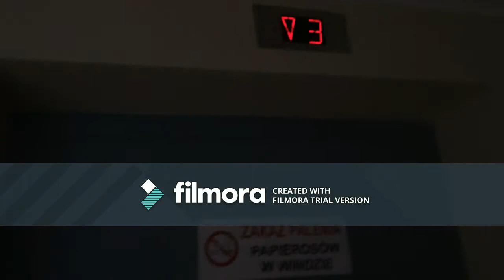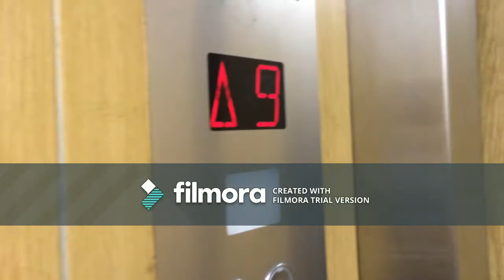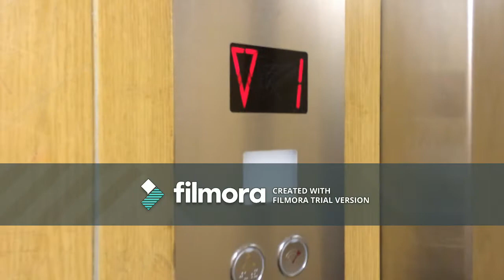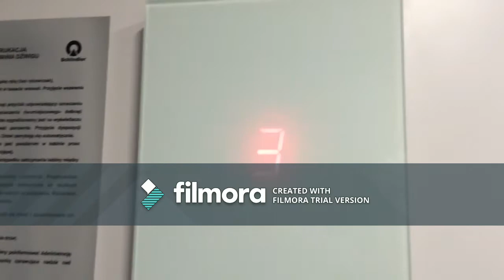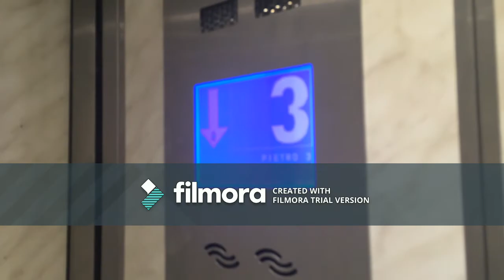mix wind z tych kanałów cz.1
1. 0:00
Zremb osiedlowy zm. przez Otis, ulica Morska 293, Gdynia

2. 2:16
Dźwig Pol zm. przez Otis, ulica Doki 1, Gdańsk

3. 5.04
Lift Service, Schindler 3300 MRL, ulica Heleny Marusarzówny 6, Gdańsk

4. 7.42
Nowy Lift Service, ulica Pilotów 6 D